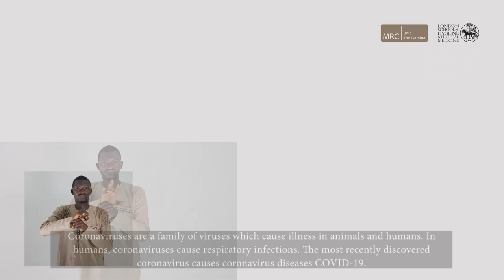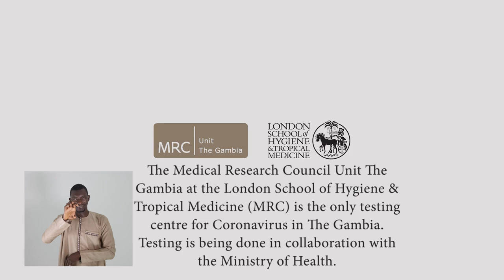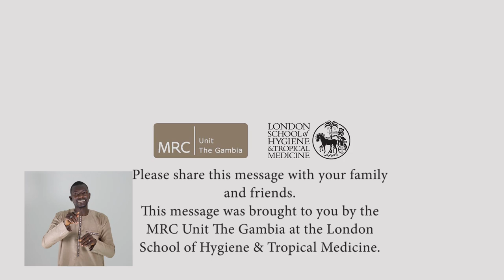MRCG at LSHTM COVID-19 Awareness_English